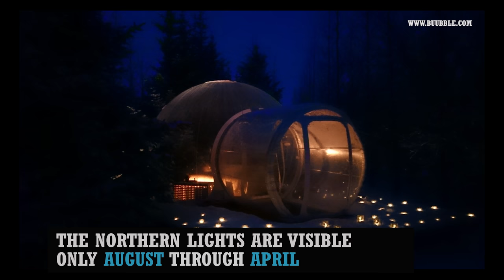Bubble hotel in iceland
Your childhood dream of sleeping outside in nature becomes reality.